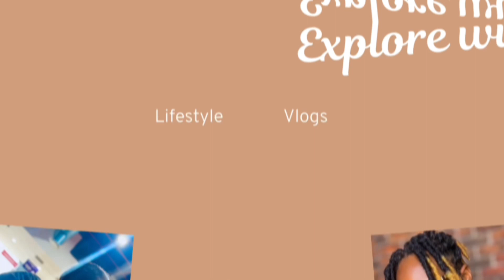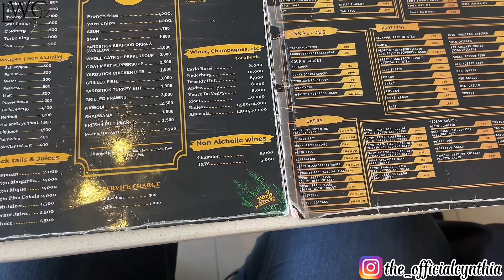Struggling to Eat on a Budget? Check Out this Affordable restaurant in Lagos - The Yard Stick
Are you looking for a place to eat on a budget, checkout this affordable lounge in Lagos, the location has fine dining areas demarcated by see through mirrors and is just too good for the price, this video contains a full tour of the space, their menu, address, food review and many more.

Some videos that might interest you

Food Vlog + restaurant review :Tried a Foreign Meal at a Lagos restaurant The Night View is  amazing 🥰

Food vlog + restaurant review : Explored paradox sky bar, You don't want to miss the night veiw

Catch me on Instagram @the_officialcynthia